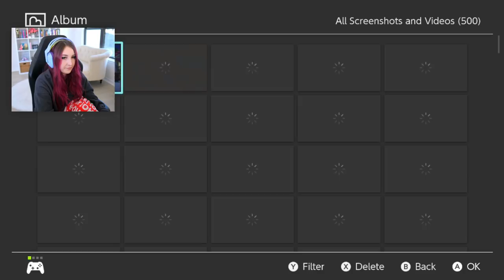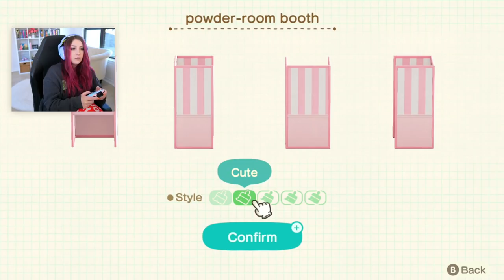GOING PINK CRAZY | animal crossing (Streamed 11/8/21)